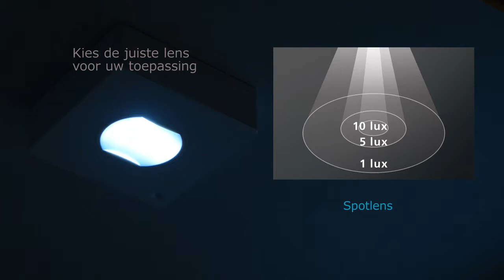Famostar CELO opbouw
Noodverlichtingsarmaturen Famostar CELO opbouw